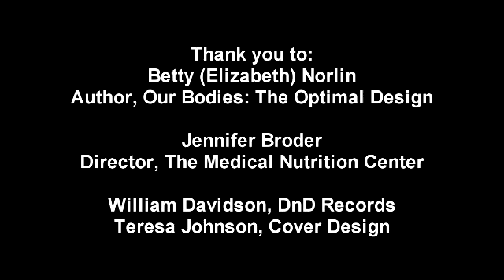Champions For Health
This indiegogo project will showcase unique and inspirational stories in the health field who are champions for health and bring you information, products and services that you may not have yet learned about. If you think you have a story or product that may qualify for our project, be sure to check out our Facebook page!